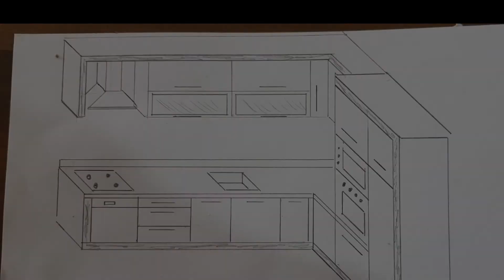Dairenin Insaat Dekorasyon Görüntüleri